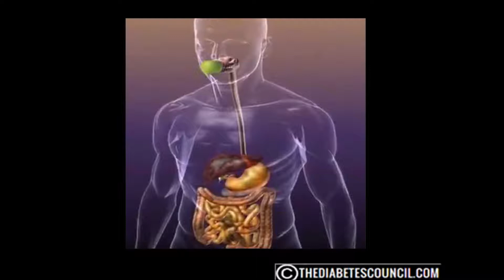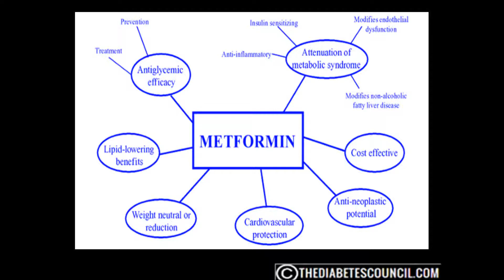What Do Diabetes Meds Do To My Body?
▸▸▸ Enroll in our Detox Course for Diabetes Enroll in our new Detox Course and learn How to Heal using a Holistic Approach plus more. For more diabetes tips get our diabetes management guide

For those of you with prediabetes, you may or may not be taking meds.  In another video I discovered that even though the American Diabetes Association recommends Metformin for those with prediabetes, only about 10% or less was actually prescribed the drug.

Some of you may not be taking any diabetes meds while others may be taking Metformin and even insulin of some sort.  So I will try to give you a brief overview thanks to my friends from the United Kingdom Diabetes Association who has done extensive studies on the topic.

Metformin contains the active ingredient metformin hydrochloride (or metformin hcl). Metformin is available both in combination with other drugs, or as a single treatment (a monotherapy).

Metformin was approved in 1994 in the United States.

Metformin helps those with diabetes to respond normally to insulin. Like most diabetic drugs, the ultimate goals of Metformin are to lower blood sugar to a normal level and maintain this level.

Metformin can be used in conjunction with other diabetic drugs, and diabetics should also use diet and exercise to help control their condition.

Metformin helps the body to control blood sugar in several ways. The drug helps type 2 diabetics respond better to their own insulin, lower the amount of sugar created by the liver, and decreasing the amount of sugar absorbed by the intestines.

There are other diabetic drugs, but for those of you with prediabetes or even Type 2, I suspect you take Metformin.

A quick word about insulin.  Even those very few with prediabetes take insulin, I think it is worth giving a brief overview.  And those of you with Type 2 who take insulin, this may give you some insight as to what it does and how it works.

Insulin is a hormone made in your pancreas, a gland located behind your stomach. It allows your body to use glucose for energy. Glucose is a type of sugar found in many carbohydrates. After a meal or snack, the digestive tract breaks down carbohydrates and changes them into glucose.

Glucose is then absorbed into your bloodstream through the lining in your small intestine. Once glucose is in your bloodstream, insulin causes cells throughout your body to absorb the sugar and use it for energy.

Insulin also helps balance your blood glucose levels. When there’s too much glucose in your bloodstream, insulin signals your body to store the excess in your liver. The stored glucose isn’t released until your blood glucose levels decrease, such as between meals or when your body is stressed or needs an extra boost of energy.

People with diabetes either don’t make enough insulin or your body doesn’t use it properly.  That is where insulin injections come into play.

Insulin injections simply replace or supplement your body’s supply of insulin.

All types of insulin produce the same effect. The makeup of different types of insulin affects how fast and how long they work to help mimic the natural increases and decreases of insulin levels throughout the body during the day.

Rapid-acting insulin: This type of insulin begins working approximately 15 minutes after injection. Its effects can last between two and four hours. It's often used before a meal.

Short-acting insulin: You inject this insulin before a meal. It starts working 30 to 60 minutes after you inject it and lasts five to eight hours.

Intermediate-acting insulin: This type of insulin starts working in 30 minutes to an hour after injection, and its effects may last up to eight hours.

Long-acting insulin: This insulin may not start working until about two hours after you inject it. However, it can last up to 24 hours.

I hope this video has been informative for you concerning how meds can affect your body….